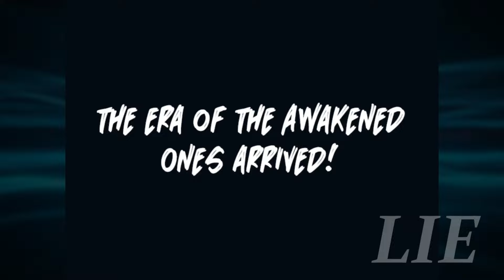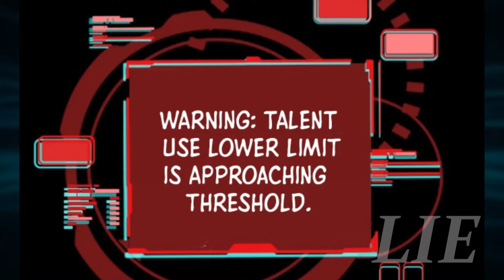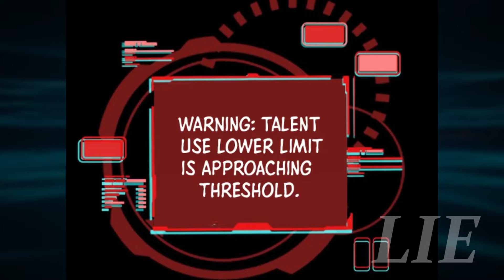His TALENT Mutated And He Became An Undead Angel | Manhwa Recap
This is a Manhwa Recap of I Am the Angel of Death PART 1

He Was An Angel Of Death After His Talent Mutated
Genres: Comedy, Cultivation, Drama, Historical, Misunderstanding, Reincarnation, System